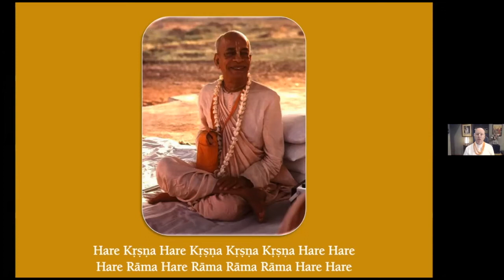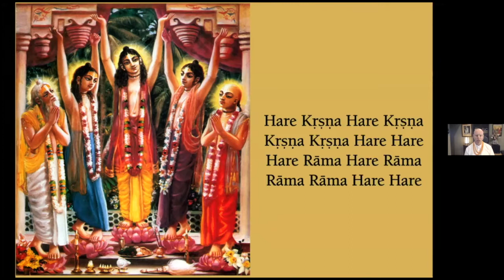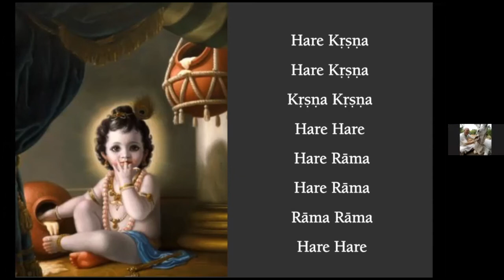2021 01 02 Make Japa Great Again - HG Vaisesika Dasa